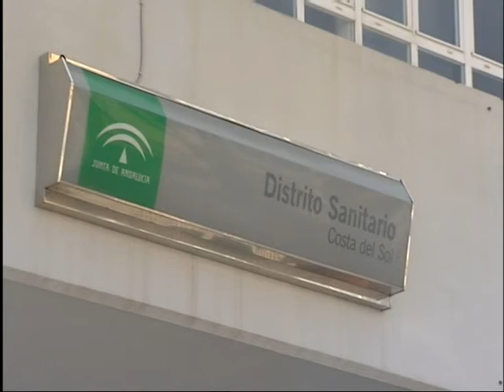El SAS obvia la petición del alcalde de dotar al municipio de un mejor servicio de ambulancias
Ángel Nozal reclamó a la delegada provincial más medios materiales y humanos para mejorar, especialmente, el 061, pero la Junta asegura que el servicio ya es satisfactorio para los usuarios